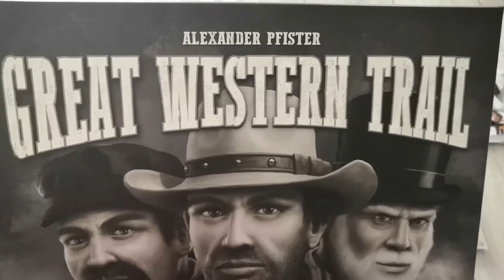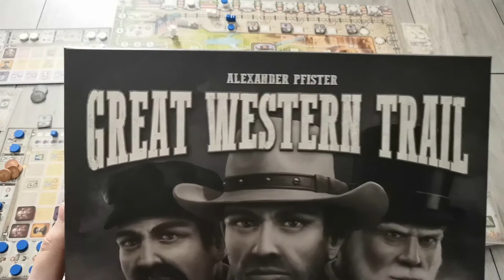Zagrajmy w... #23 - Great Western Trail / Around The Board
Zapraszam serdecznie do obejrzenia przykładowej rozgrywki w Great Western Trail na dwóch graczy. Nie jest ona oczywiście kompletna, gdyż trwałaby zapewne zbyt długo, ale wierzę, że udało mi się uchwycić najważniejsze akcje oraz zależności, jakie zachodzą w grze.

Jeśli jest to Wasz pierwszy kontakt z grą, to polecam zerknąć do wcześniejszych materiałów, w których omawiałem przygotowanie do rozgrywki oraz jej przebieg: